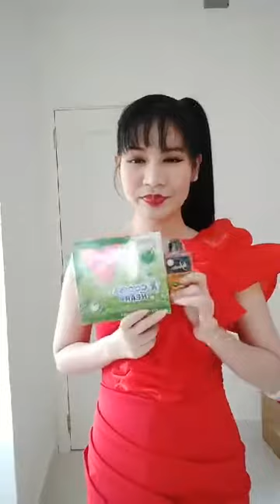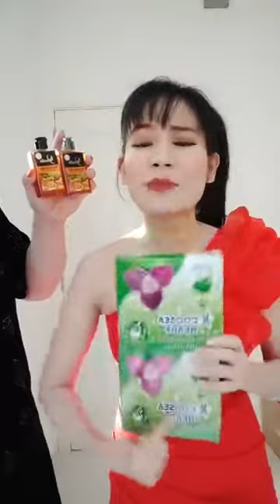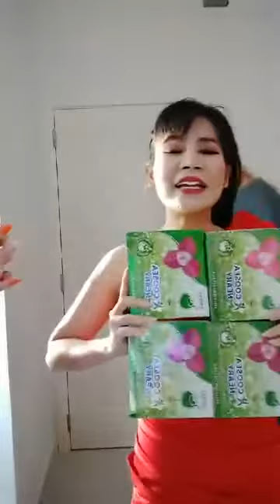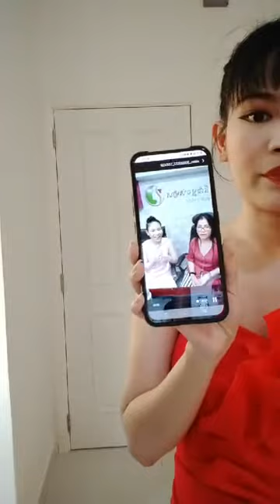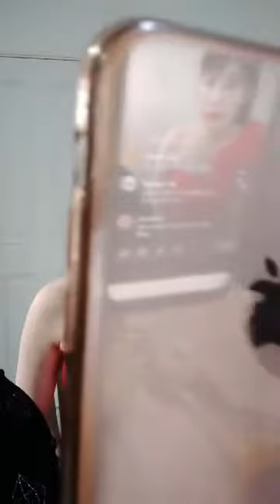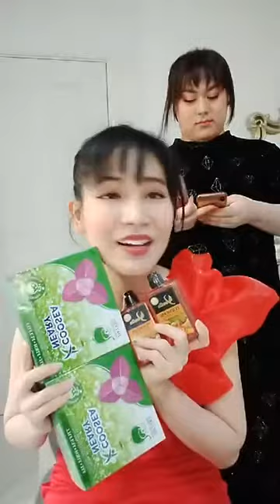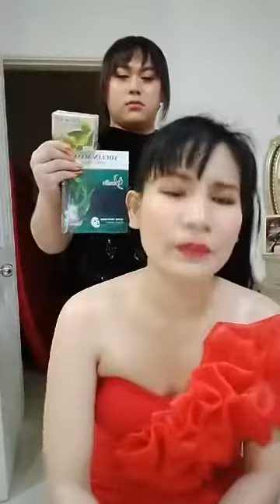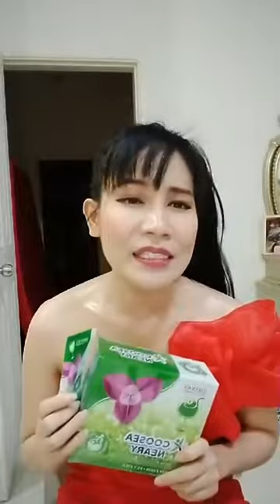Coosea And Coosea Neary​ | Ah Nita សម្រស់ធម្មជាតិ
✅សារ៉ាយសមុទ្រឃូស៊ីព្យាបាលជំងឺច្រើនមុខមែនទែន👍
✅ជាវីតាមីនជំនួយសម្រស់អោយស្អាតក្មេងជាងវ័យ សាច់ស្អាត កាត់បន្តយជាំ កាត់បន្ថយជ្រួញ អុចខ្មៅ ជំនួយសក់ ក្រចក 🥰 បញ្ជាក់ រាល់ផលិតផលរបស់ក្រុមហ៊ុនសម្រស់ធម្មជាតិគឺមានបិទលេខបញ្ជីការទាំងអស់ ជាផលិតផលដែរមានការទទួលស្គាល់ពីក្រសួងត្រឹមត្រូវ

                                                      សូមអរគុណ...